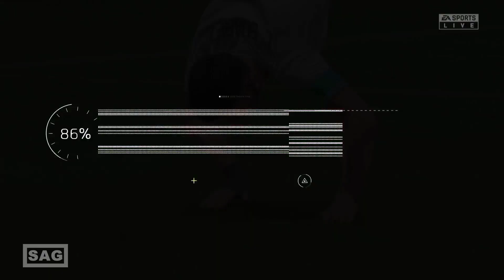LUIS SUAREZ GOAL FIFA 23 (PS5) SERGIO GAMER - EA SPORTS FC